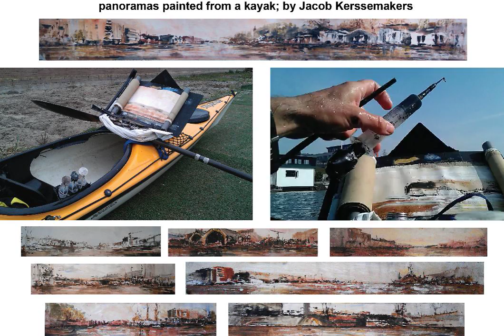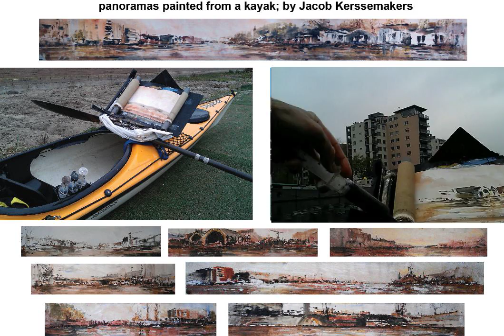Kerssemakers Scroll painting from a kayak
Me scroll painting  using a home-made kayak easel in the canals of Amsterdam!